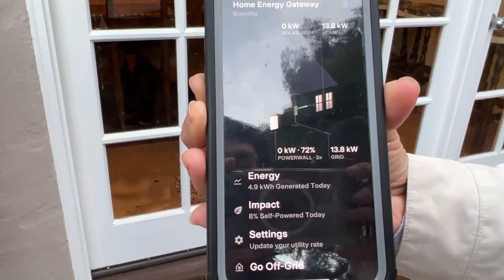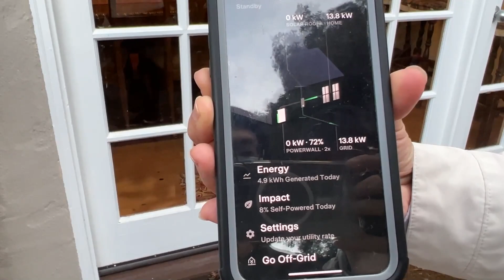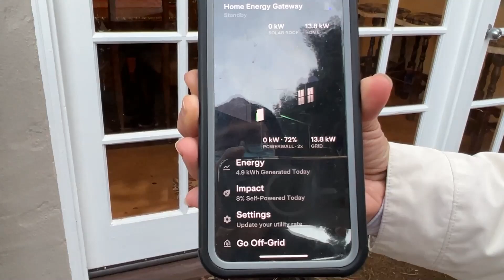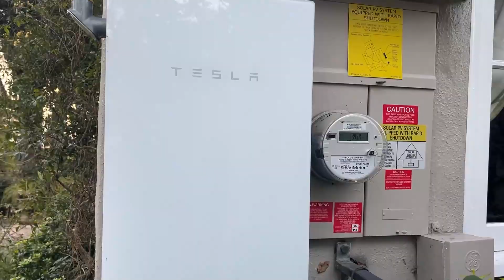รีวิว Tesla Solar + Tesla Power wall ประหยัดไฟไปมากถึง 98%